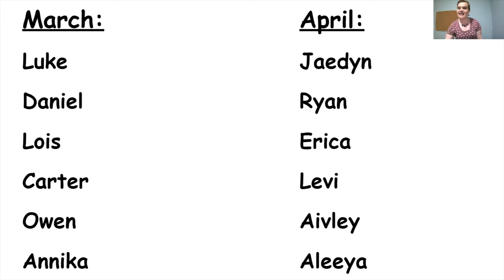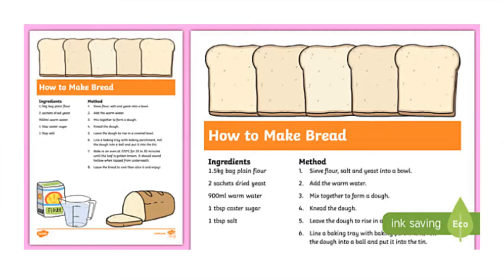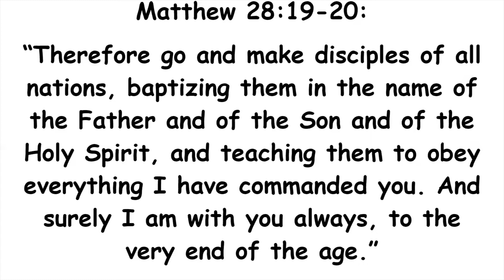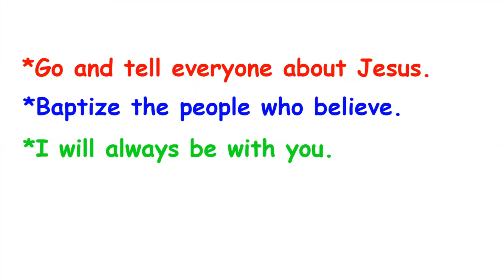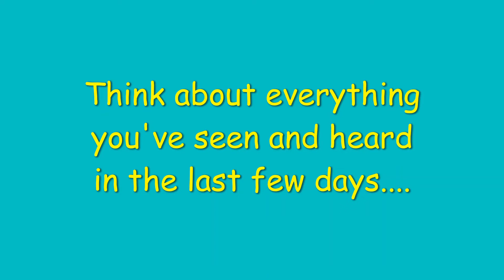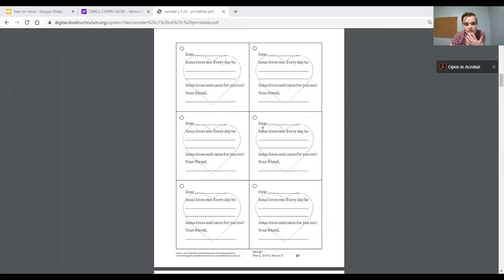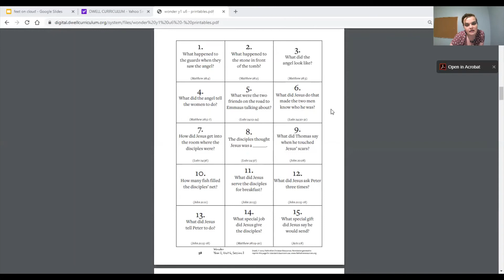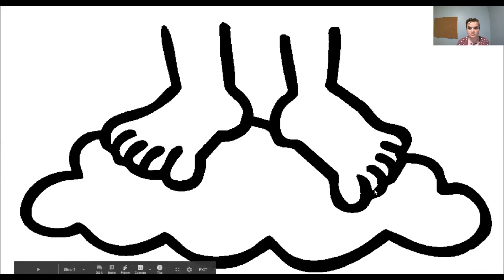Jesus goes back to Heaven